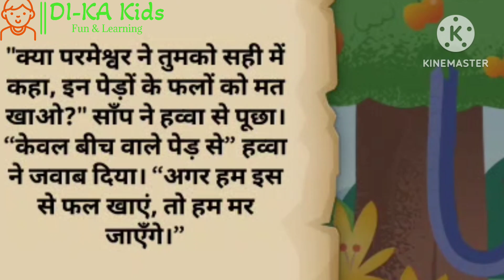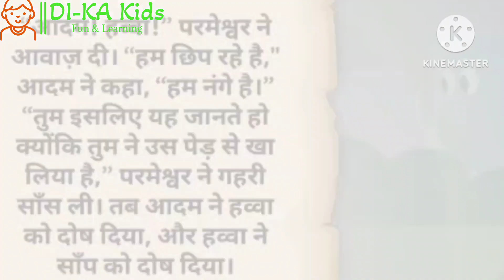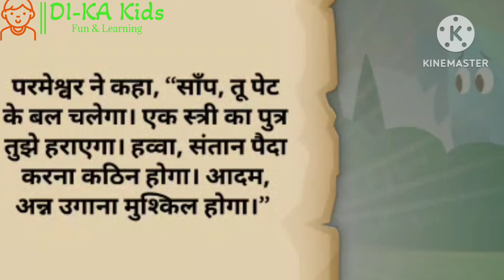First crime # earth creation #👭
First crime